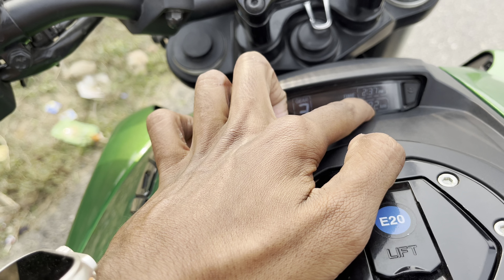All New Dominaar 400 2023 model 🔥|| BS 7 || R15 M Wheel cover || Details Review